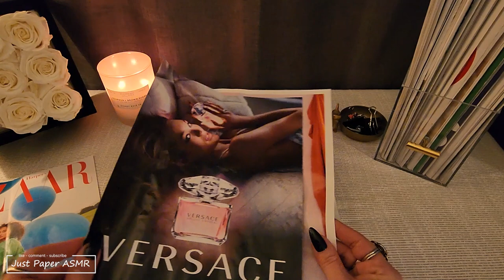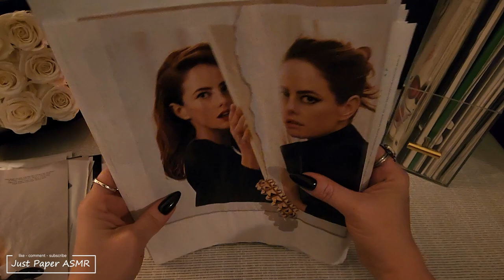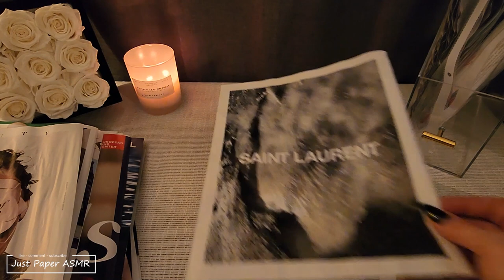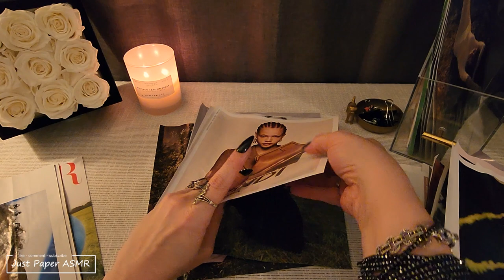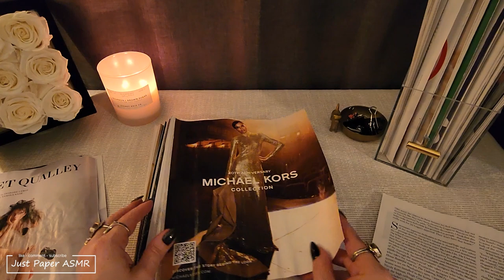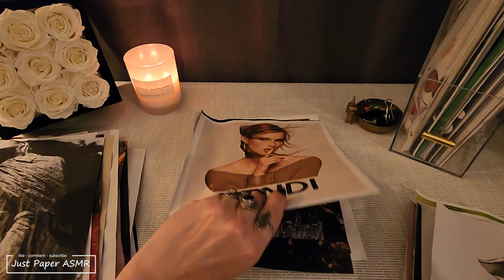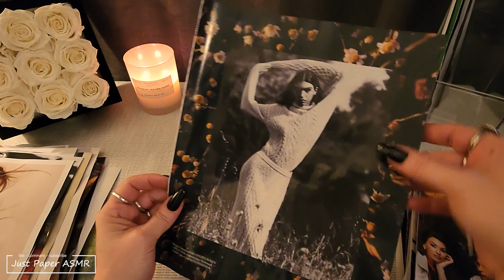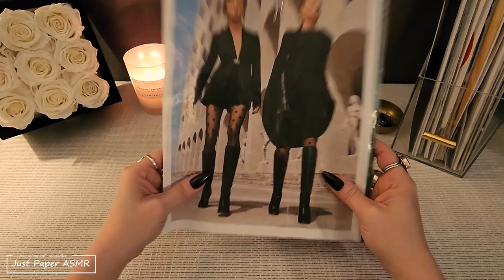🌹ASMR Crinkle Paper Sorting Featuring🌹 Rose Forever 🌹 Sleep, Study & Relaxation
Heyyyyy!  Happy Sunday!

In today's video I will be talking about Rose Forever roses, and following up with some crinkly paper sorting.

(Source: Wikipedia)

(Source: Google)